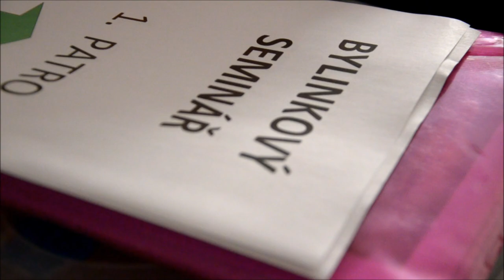Bylinky a Vláďa Vytásek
Moravský bylinář Vláďa Vytásek vypráví o svém vztahu k léčivým  bylinkám, o jejich užívání a zpracování. Uvidíte sestřih z úvodní části semináře Centra Zelená louka, který se konal v Pardubicích.